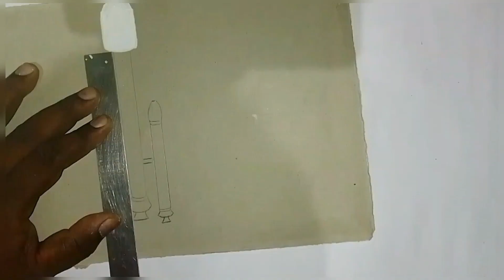Chandrayan 3 drawing How To Draw It With Simple steps video youtube videos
ISRO lVM 3 rocket drawing
ISRO Chandrayan 3 mission

ISRO Chandrayan 3 special mission
how to draw Chandrayan rocket
spacecraft drawing
Chandrayan rocket drawing how to draw easily
Chandrayan 3 rocket launch drawing
Chandrayan 3
how to draw spacecraft
sketch
drawing
chandrayaan 3
amezing art
art video
drawing video
drawing tutorial
youtube video
# trending art